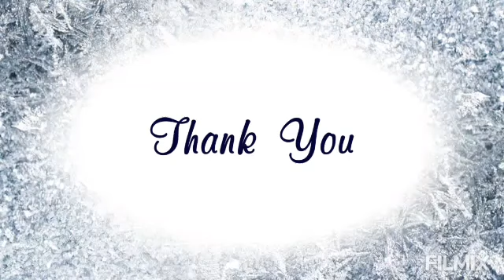Super video Con mio cugino Claudio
Condividete e commentate il video.